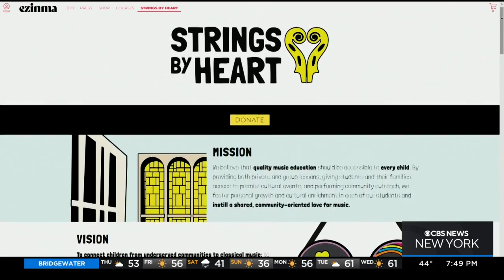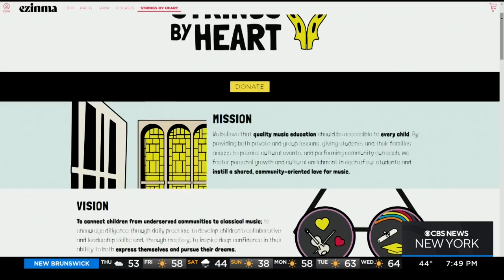Violinist, viral sensation Ezinma inspires NYC students through "Strings by Heart" program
African-American violinist and viral sensation Ezinma is providing both private and group classical music lessons to underserved communities. She joined CBS2's Dana Tyler to talk about the program.